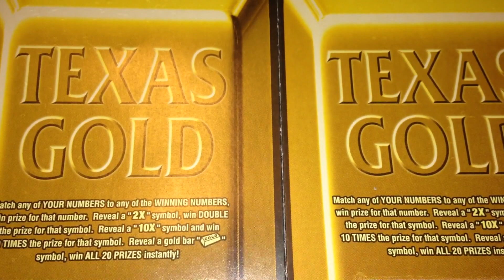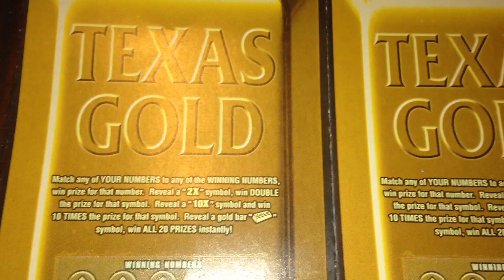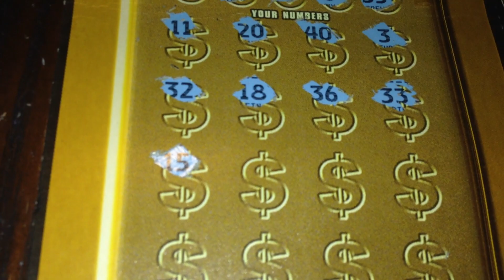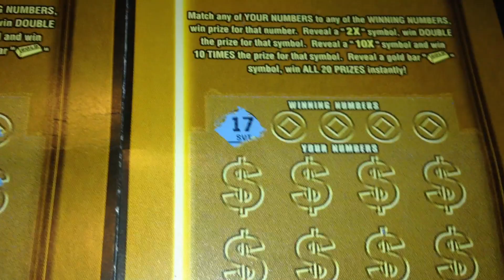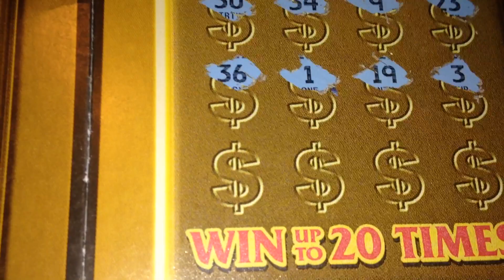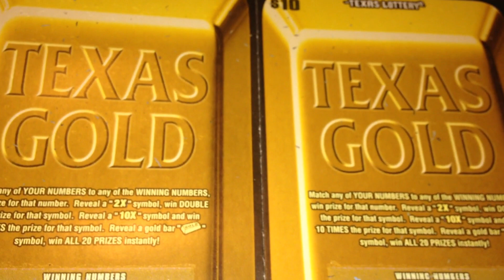Match Monday #2 - $10 Texas Gold! WIN!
Scratching Texas Lottery Scratch Off Tickets. Will I find a big win?
Fan Mail:
Candy